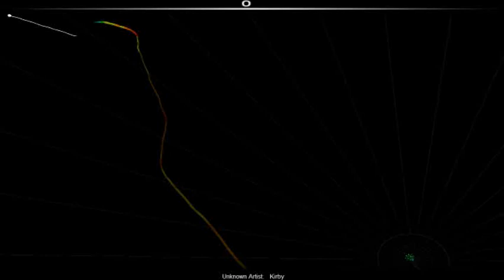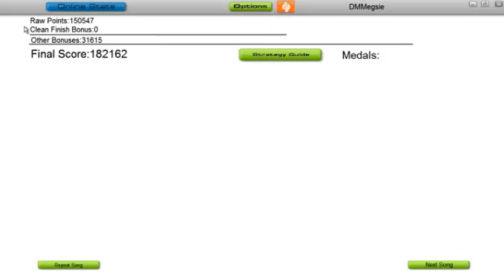Audiosurf: Kirby Return to Dreamland: Final Boss Phase 2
Doosy of a title. DX

Ship: Vegas